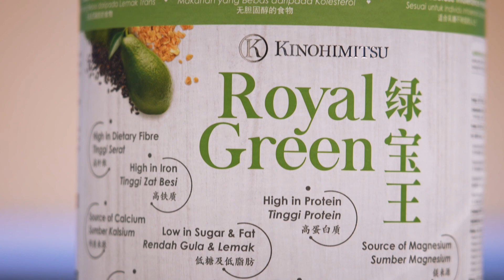Kinohimitsu Royal Green FSS Product Integration Video by Rickman & Gary